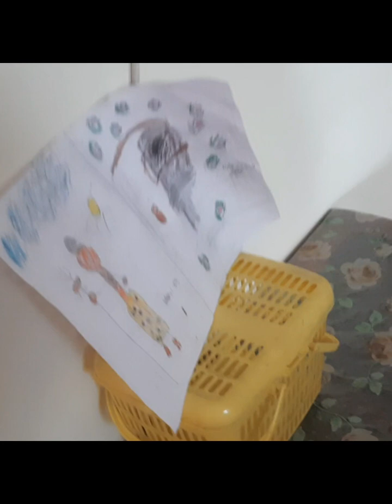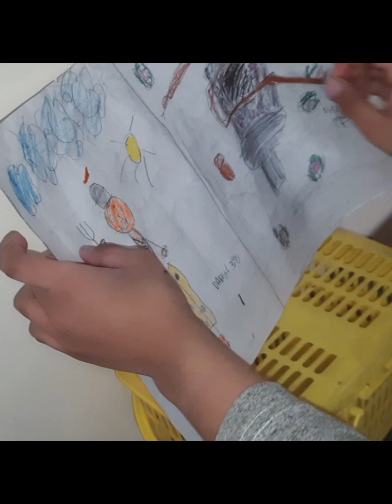छोटा भक्त 🕉|| हर हर महादेव 🔱 || शिव भक्त ☸️